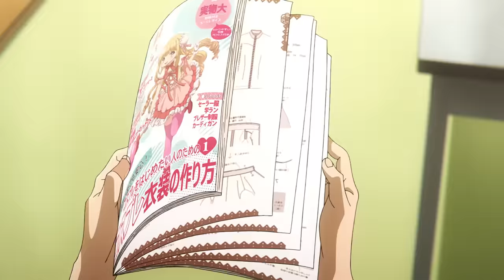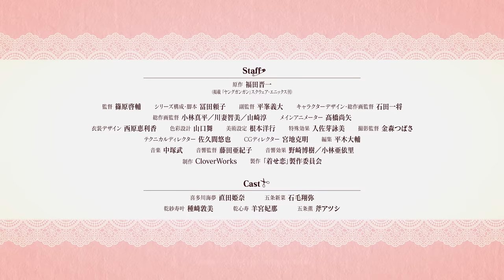TVアニメ「その着せ替え人形は恋をする」第2弾PV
恋（コスプレ）は変える。姿も、心も。

TVアニメ「その着せ替え人形は恋をする」
2022年1月8日(土)24時00分より放送スタート！

■放送情報
TOKYO MX／とちぎテレビ／群馬テレビ／BS11：1月8日(土)より毎週土曜24時00分～
読売テレビ：1月10日(月)より毎週月曜26時29分～
メ～テレ：1月13日(木)より毎週木曜25時56分～
AT-X：2022年1月9日(日)より毎週日曜22時00分～

■配信情報
Prime Video、dアニメストアにて1月8日(土)より毎週土曜24時30分～配信開始！
ほか各配信プラットフォームでも1月11日(火)より順次配信！

雛人形の顔を作る、「頭師(かしらし)」を目指す男子高校生・五条新菜(わかな)。
真面目で雛人形作りに一途な反面、同世代の流行には疎く、中々クラスに馴染めずにいる。
そんな新菜にとって、いつもクラスの輪の中心にいる人気者・喜多川海夢(まりん)はまるで別世界の住人。

けれどある日、思わぬことをきっかけに、海夢と秘密を共有することになって……！？
決して交わるはずのなかった２人の世界が、動き出す――！

『ヤングガンガン』（スクウェア・エニックス）にて連載中・福田晋一による大人気原作を、CloverWorksが待望のアニメ化！

豪華スタッフが贈る、コスキュン♡ ストーリー！

■スタッフ
原作：福田晋一（掲載 「ヤングガンガン」スクウェア・エニックス刊）
監督：篠原啓輔
シリーズ構成・脚本：冨田頼子
副監督：平峯義大
キャラクターデザイン・総作画監督：石田一将
総作画監督：小林真平／川妻智美／山崎淳
メインアニメーター：髙橋尚矢
衣装デザイン：西原恵利香
色彩設計：山口舞
美術設定：根本洋行
特殊効果：入佐芽詠美
撮影監督：金森つばさ
テクニカルディレクター：佐久間悠也
ＣＧディレクター：宮地克明
編集：平木大輔
音響監督：藤田亜紀子
音響効果：野崎博樹／小林亜依里
制作：CloverWorks
製作：「着せ恋」製作委員会

■キャスト
喜多川海夢：直田姫奈
五条新菜：石毛翔弥
乾紗寿叶：種﨑敦美
乾心寿：羊宮妃那
五条薫：斧アツシ

スピラ・スピカ「燦々デイズ」

あかせあかり「恋ノ行方」